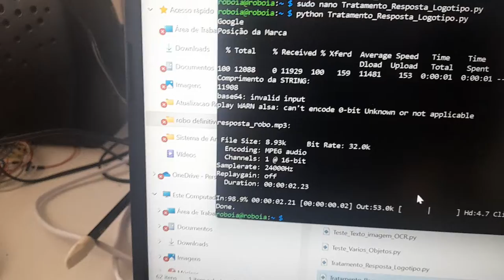Meu Robô com Inteligência Artificial consegue identificar marcas famosas